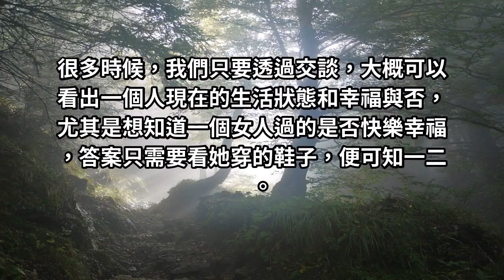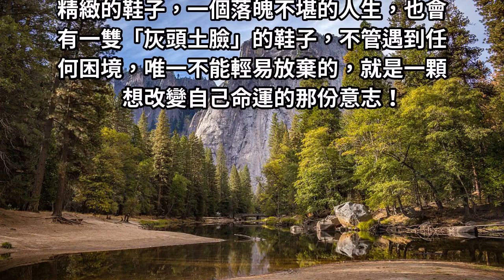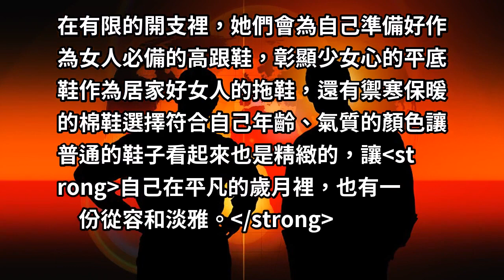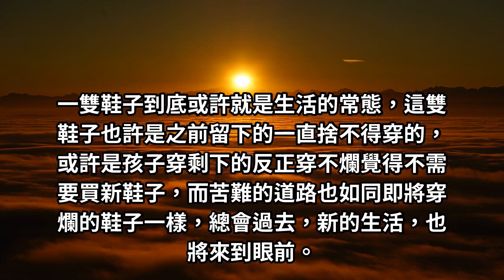一個女人過得好不好，看「她的鞋子」就知道！妳是屬於哪一種呢？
我們只要透過交談，大概可以看出一個人是否幸福，尤其是想知道一個女人過的是否快樂幸福，答案只需要看她穿的鞋子，便可知一二。